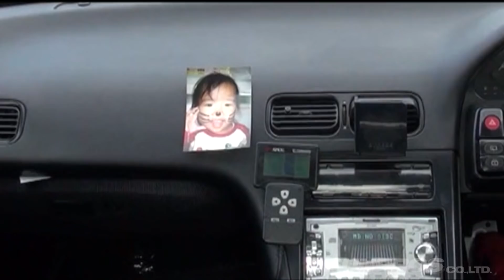第135回 いか天 GAL大会 ドリ天 Vol 73 ⑥ / 135th Ikaten GAL Tournament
審査団ムラムラ炸裂。第135回 いか天国 GAL大会
in 静岡県・富士スピードウェイ ドリフトコース
2年に一度のお楽しみ”GALいか天”。
やはり、いちばんの出し物はチーム紹介。
それぞれのチームが趣向を凝らし、審査団を誘惑する。

135th Ika Tengoku GAL Tournament
in Shizuoka Prefecture Fuji Speedway Drift Course
Enjoy "GAL squid heaven" once every two years.
Each team dresses up and seduces the judges.